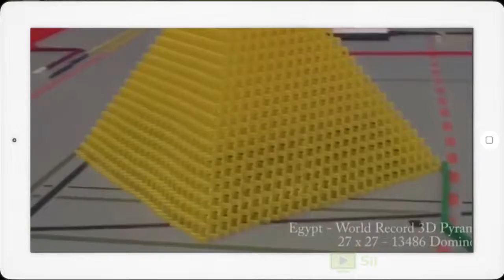Lo Bueno, lo Malo y lo Peor de la semana, 19 DE FEBRERO